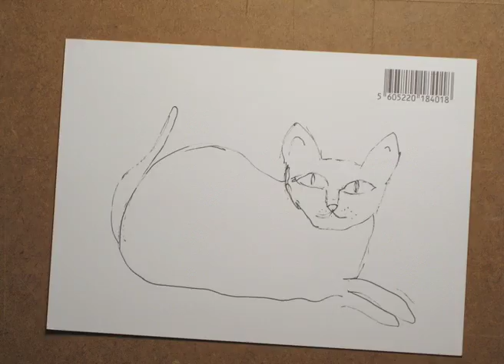"Traga o seu postal à bienal" - Bienal Internacional de Arte de Vila Nova de Cerveira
Postcards Campaign for XV International Art Biennale in Vila Nova de Cerveira.

Vila Nova de Cerveira is a small town in the north of Portugal. Every 2 years, this small town holds a big event : an International Art Exibition.

Two Dot Two made 600 postcards each one handwritten, numbered and signed, to be sent to all the residents of Vila Nova de Cerveira inviting them to go to the Bienal and place their postcard/invitation on a wall. The final piece will be a 6.5 feet x 13 feet postcard wall, like in a puzzel, in the end you can finally see the image complete.

Initiative:
Two Dot Two

Support:
Vila Nova de Cerveira's City Hall
Projecto Núcleo de Desenvolvimento Cultural

Campanha para a XV Bienal Internacional de Arte de Vila Nova de Cerveira que decorre entre 25 Julho - 27 de Setembro'09

Criação de 600 postais personalizados - texto escrito à mão, com desenhos e ilustrações - assinados e numerados, enviados a cada uma das moradas de Vila Nova de Cerveira. O recipiente é convidado a dirigir-se à Bienal e colocar o seu postal/convite numa parede reservada para esse efeito. A obra final será uma parede de 2x4 metros repleta de postais, onde se poderá ver uma imagem completa (como um puzzel), resultado da participação dos habitantes.

Iniciativa:
Two Dot Two

Apoios:
Câmara Municipal de Vila Nova de Cerveira